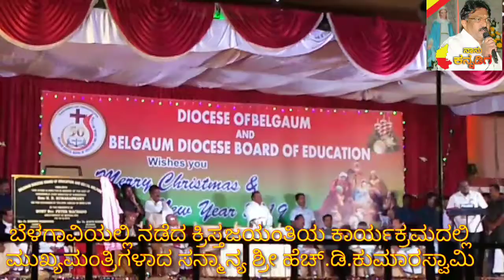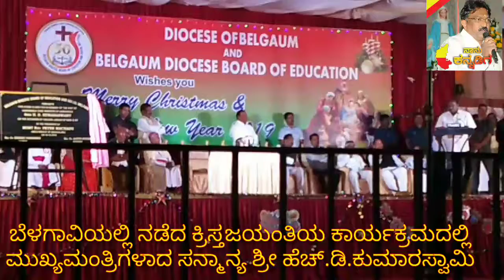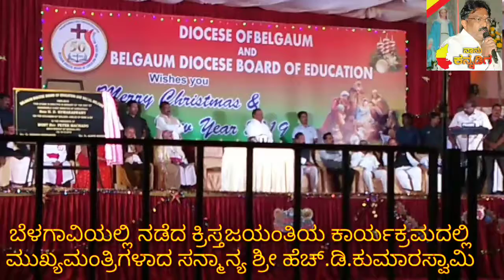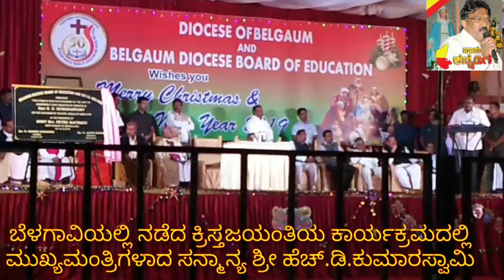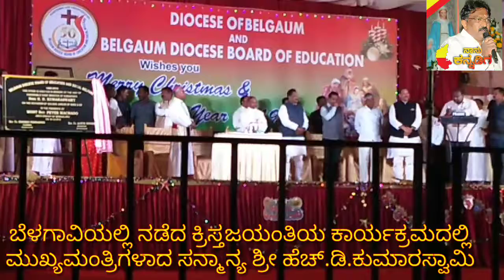ಬೆಳಗಾವಿಯಲ್ಲಿ ಕ್ರಿಸ್ತ ಜಯಂತಿಯ ಸಮಾರಂಭ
ಸನ್ಮಾನ್ಯ ಶ್ರೀ ಹೆಚ್.ಡಿ.ಕುಮಾರಸ್ವಾಮಿ ರವರಿಗೆ ಧನ್ಯವಾದಗಳು.